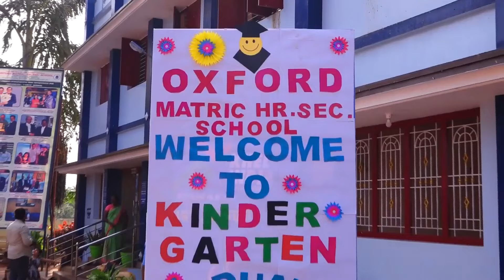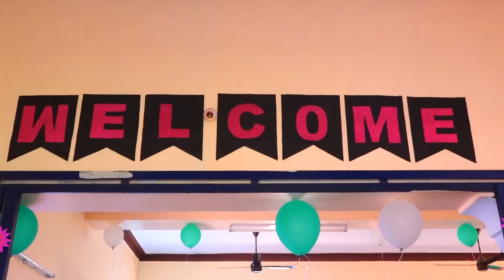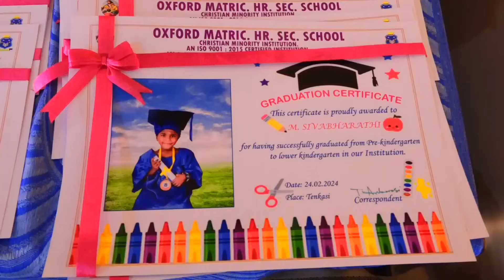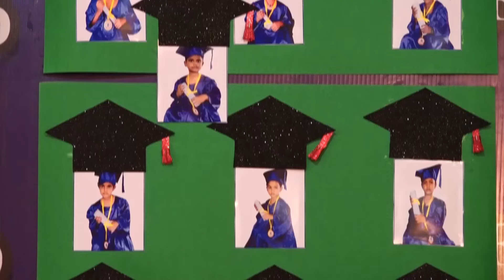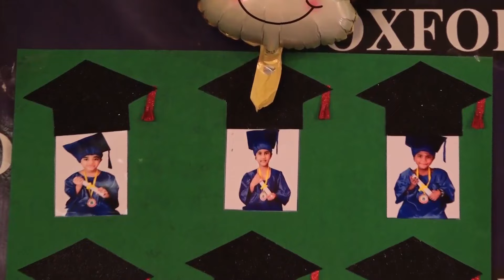KINDERGARTEN GRADUATION 2024 | PART I | OXFORD MATRIC. HR. SEC. SCHOOL | TENKASI